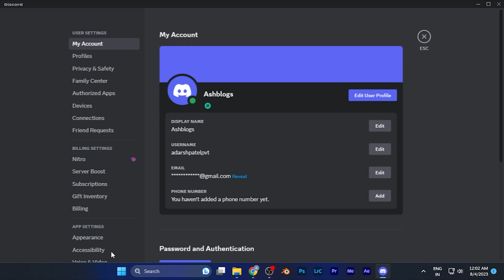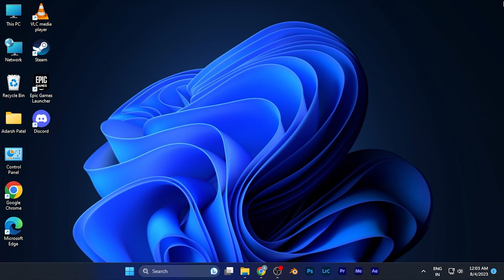How to Fix Echo in Microphone Input Sound on Discord [EASY FIX]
Tired of that annoying echo in your microphone input on Discord? No worries, we've got a quick and easy fix for you! In this step-by-step tutorial, we'll show you how to get rid of the echo and enjoy crystal-clear communication with your friends and teammates. Follow these simple steps to eliminate the echo and enhance your Discord experience.